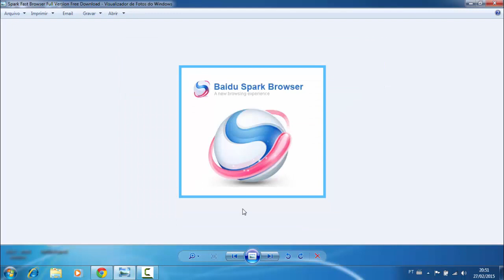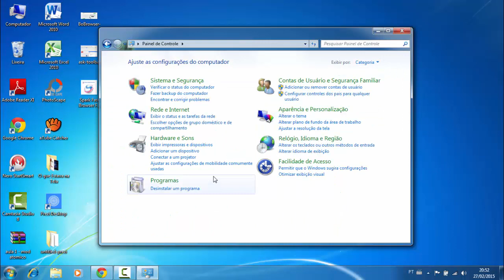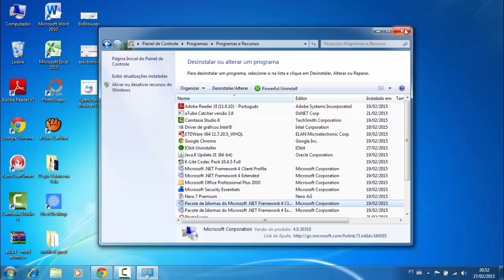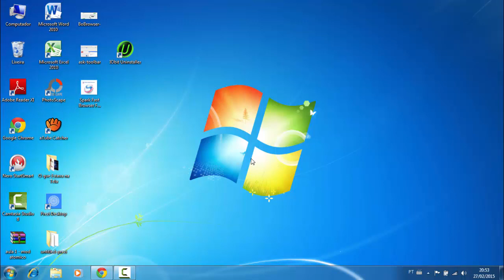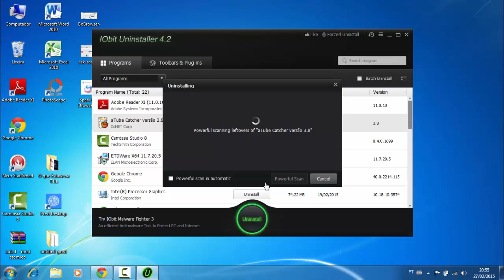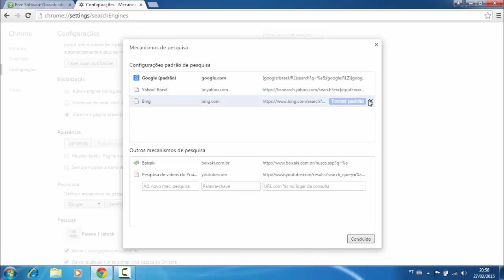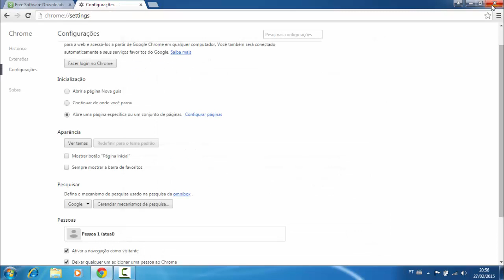Remover BoBrowser e Outras Pragas (Completo)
Remover bobrowser, ask, spark browser, baidu e outros.

-Link do IOBit nos Comentários-